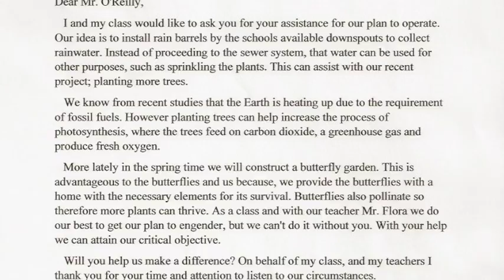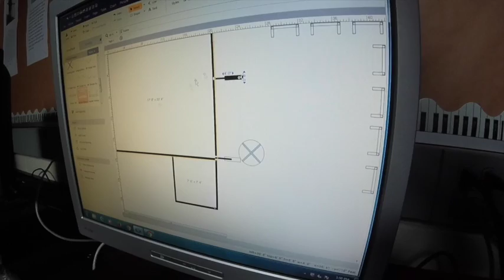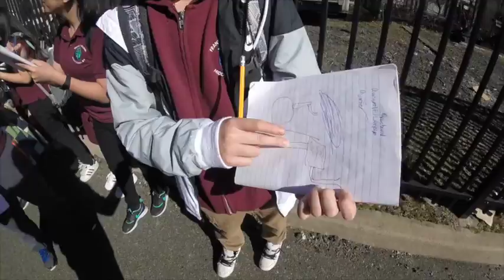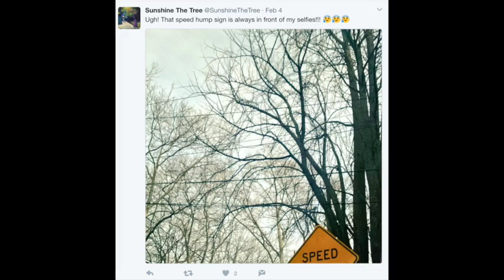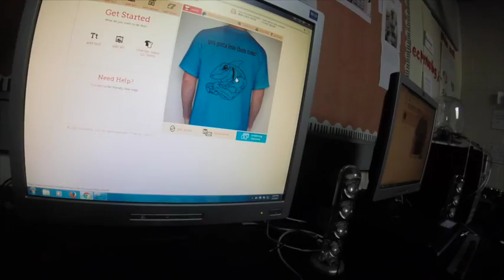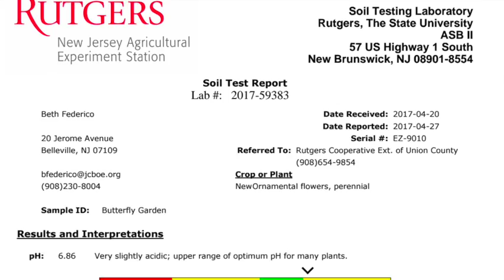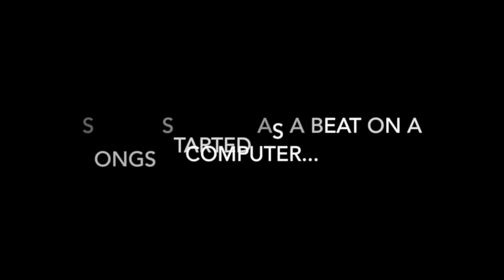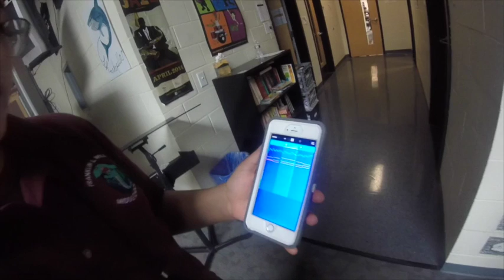2017 STEAM Project - Homeroom 118